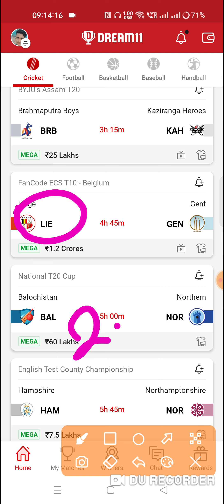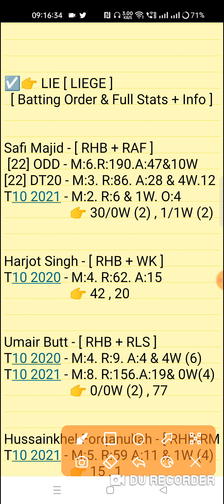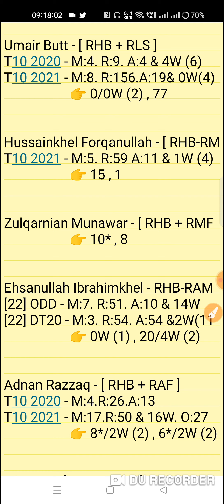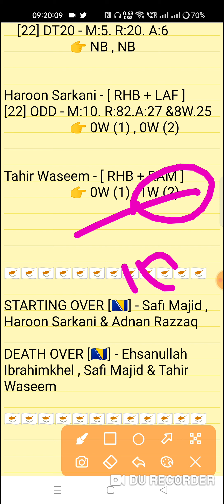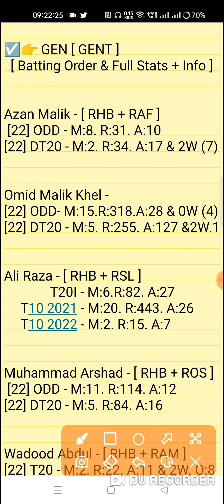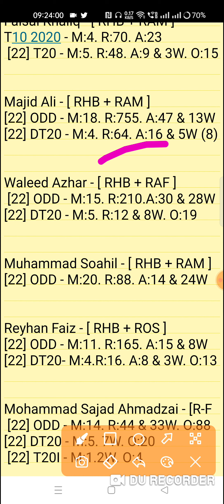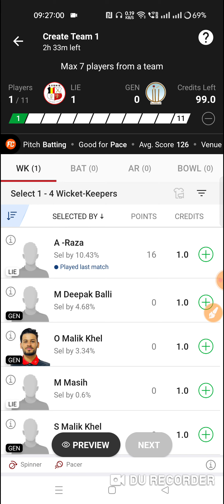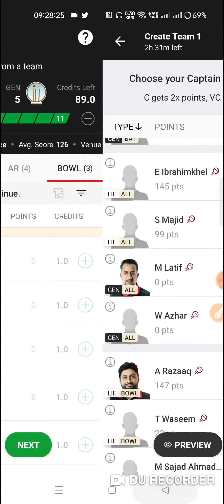LIE vs GEN Dream11 Prediction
Liege vs Gent 25th Match Fancode Ecs-T10 Belgium Series 2022
lie vs gen match prediction video

1. This analysis is based on my Understanding,knowledge and instinct. While selecting your team, consider the points mentioned and make your own decision.

2. Dream 11 takes great care to comply with all central and state legislation in India to ensure that users are fully protected. Every contest on platform is carefuly designed to comply with applicable statutes and regulations in India. Dream1 constitutes a 'game of mere skir, which makes the Dreamll game exempt from the provisions of the Public Gambling Act, 1867 (PGA) Dreamil is a legitimate business activity protected under Article 19(Dg) of the Constitution of India

3."This Game Invols an element of
    Own Risk"